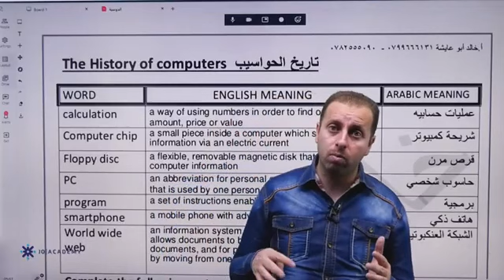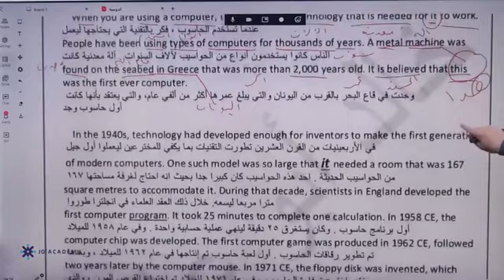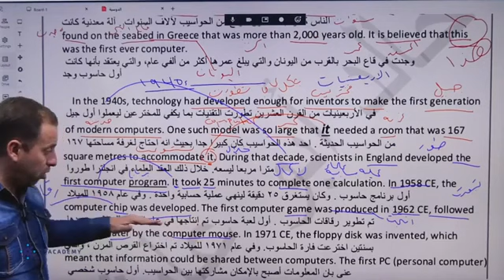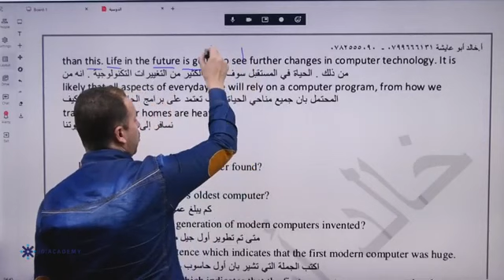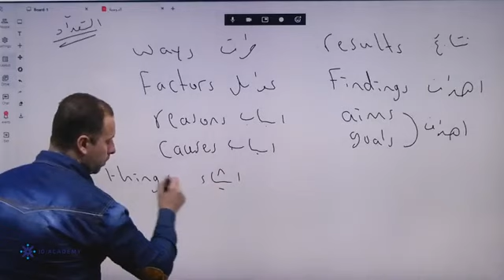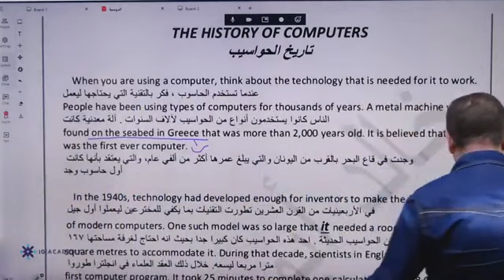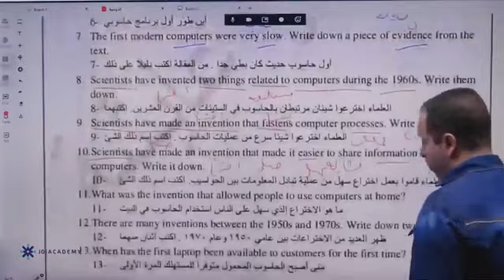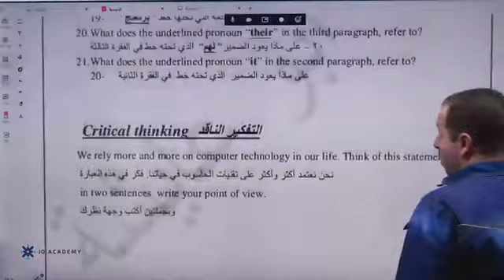فقرة the history of computer تاريخ الحواسيب